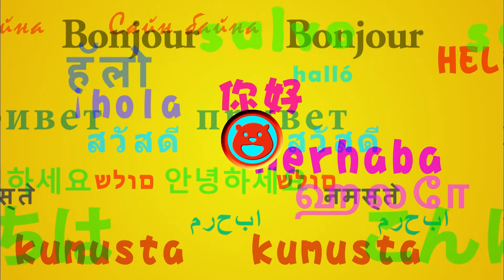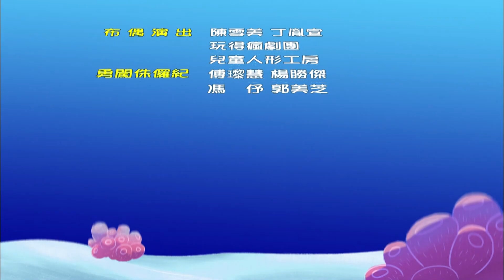水果冰淇淋【越南語版—超級比一比03】記憶大考驗/增強記憶力的好方法？/記得打開中文或越文的CC字幕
26集：記憶大考驗
劇情大綱：小玉奶奶把眼鏡忘在 水果奶奶 家了，淇淇琳琳笑說大人都會忘東忘西，但是，水果奶奶 說，她的記憶力非常好，所以，大家一起挑戰記憶撲克牌的遊戲。而且，水果奶奶 還說，他也會用圖畫來提醒自己，也算是加強記憶的一部分。可是，現在卻出現難題了，因為有一個圖案讓奶奶想不起來它的意思，想啊想，還做了手指操…最後， 水果奶奶會想起來嗎？

03:02 認知：澎澎水世界-生氣龍
06:33 故事：陽光下的微笑-橫行霸道的螃蟹
14:35 歌曲MV：你好歌
17:40 滴答兔與小勇士：勇闖侏儸紀